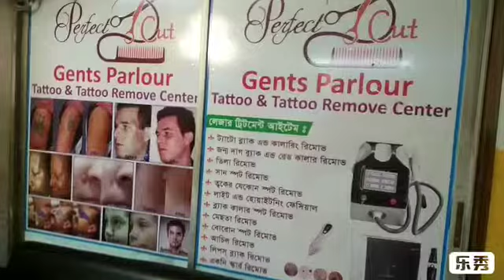1 June, 2019